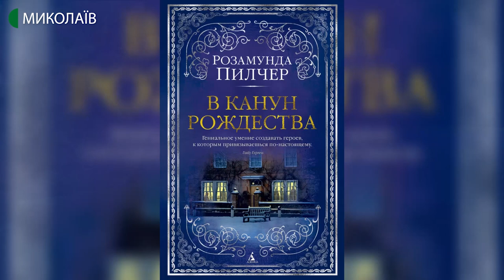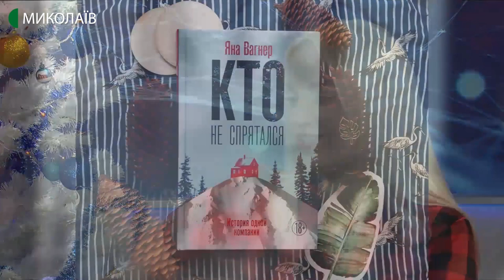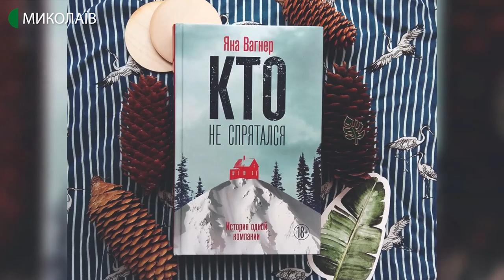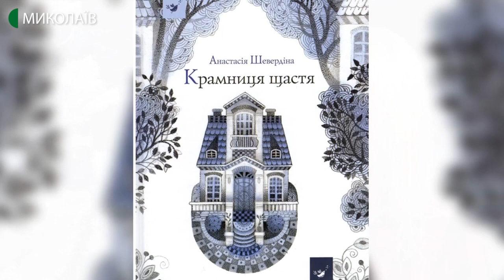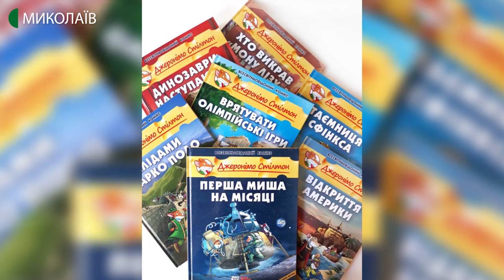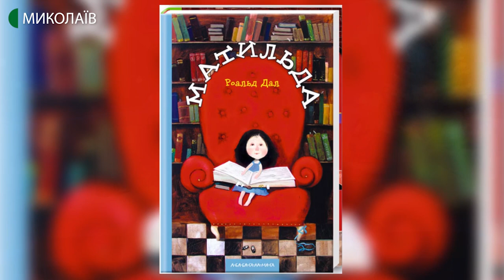"Арт-простір" - "Новий Рік"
Новий рік треба зустрічати з музикою та гарним настроєм. Ведучі разом з гостями під час новорічної програми чекали на оператора, але чи завітав він до студії дізнаєтесь, коли подивитесь.